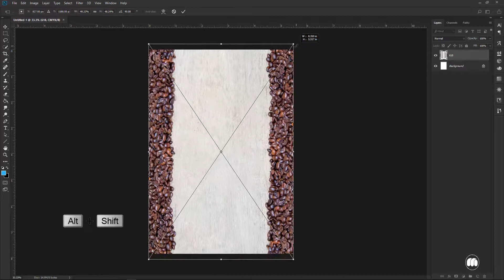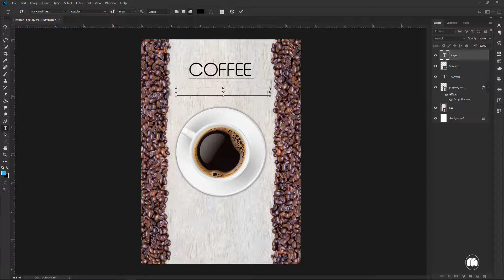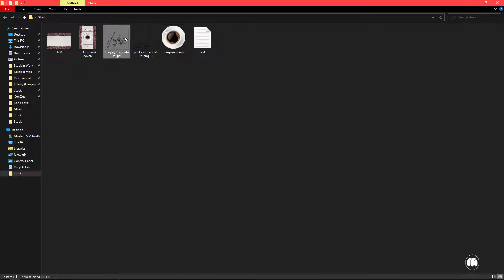New Tutorial -COFFEE Book Cover